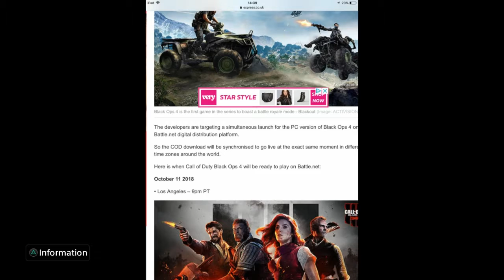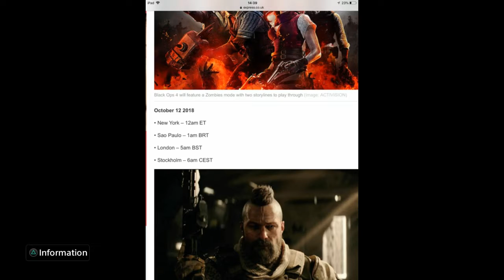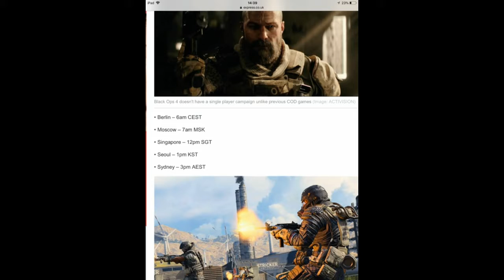Call of Duty Black Ops 4 Release Times